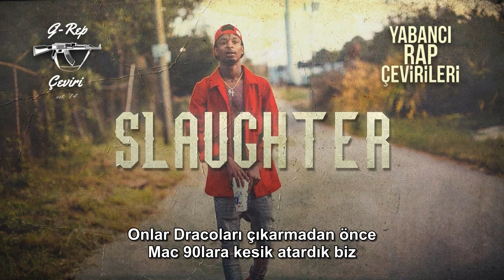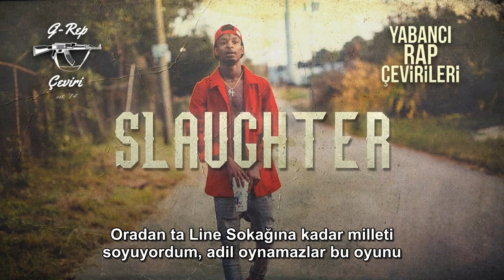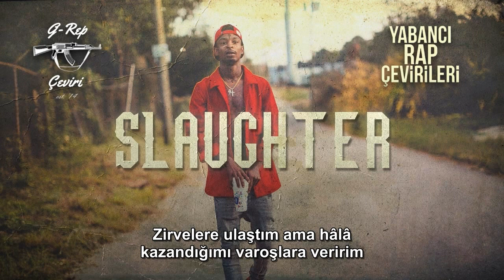21 Savage ft. Young Nudy - 4L (Türkçe Altyazılı)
Instagram üzerinden istekleriniz için açtığımız post içinden seçilen bir çeviri. Bundan başka 5 istek daha önümüzdeki günlerde kanalda olacak. Instagram'dan bizi takip ederek, istek postları üzerinden istekleriniz yapabilirsiniz.

- 4L: Tam adı 'PDE 4L' ve açılımı Paper Drugs Extortion for Life olan, Atlanta menşeli bir sokak çetesi.
- Slaughter Gang: Bir çeteden öte, 21 Savage'in başını çektiği; Lotto Savage, Mookie Madri Gra, Young Nudy ve Freaky D$MG gibi üyelere sahip Atlanta menşeli rap kolektifi.

1*: ABD'de 60 ve 70'li yıllar arasında çok etkin rol oynamış bir uyuşturucu taciri & mafya lideri Frank Lucas, sattığı eroini saflığından ötürü 'mavi büyü' olarak tanımlamaktaydı.
2*: Captain Save a Ho, özellike E-40 tarafından popüler kılınmış bir terim: kadınların beyaz atlı kurtarıcı erkeği profili.
3*: You must be fuckin' or somethin': "Benimle dalga geçiyor falan olmalısın" anlamı da çıkabilir. Ama çevirdiğim anlamı daha olası, sonraki bar ile ilişkilendirirsek mesela. Ayrıca 'fuckin kiddin' daha yerinde bir kalıp.